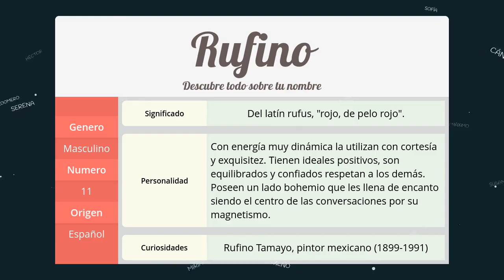Significado de Rufino, nombre Español para tu bebe niño o niña (origen y personalidad)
Descubre el significado del nombre (Español) Rufino y el origen de su procedencia. En la fuente original podras descubrir la personalidad y algunos datos curiosos del nombre para tu bebe.